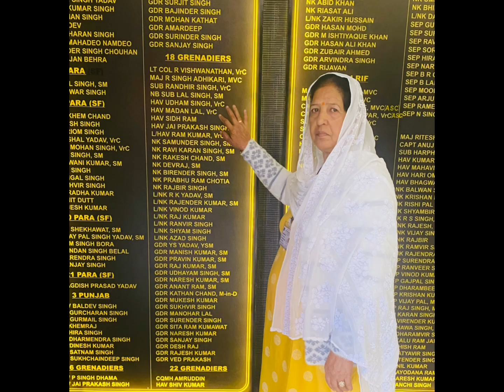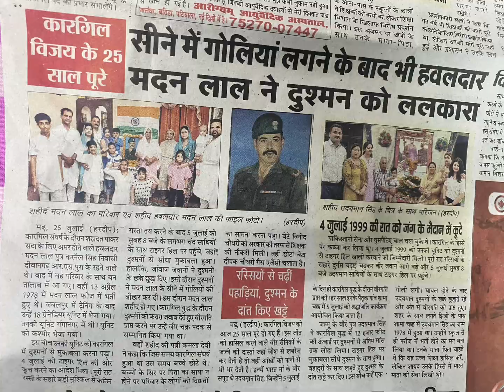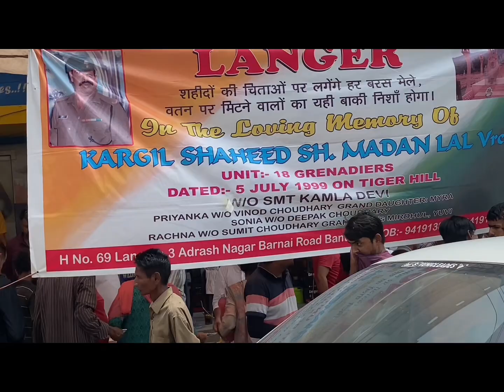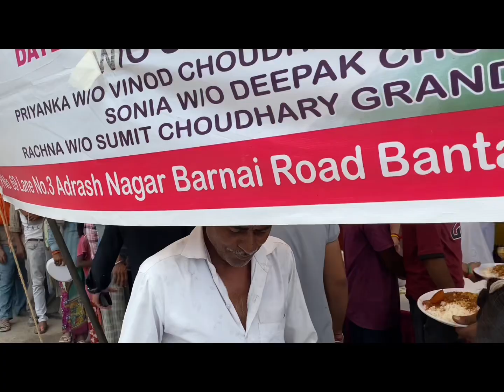25TH SHAHEEDI DIWAS SHAHEED HAV. MADAN LAL (Vir CHAKRA) Tiger of Tiger hill